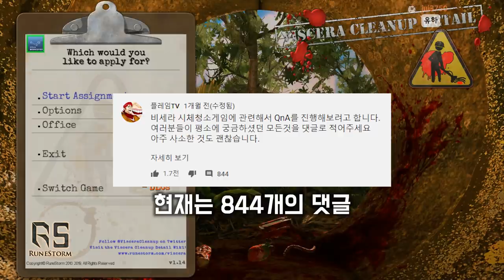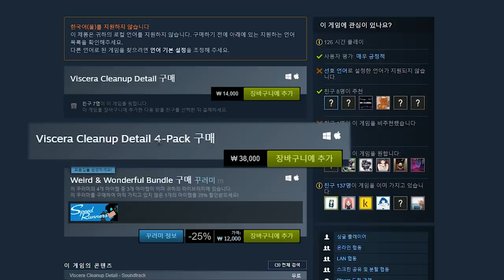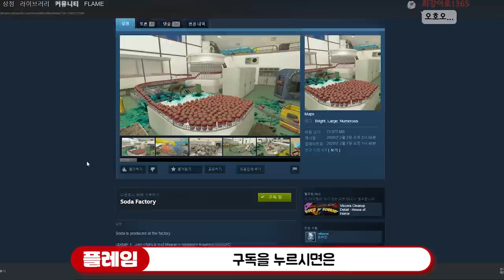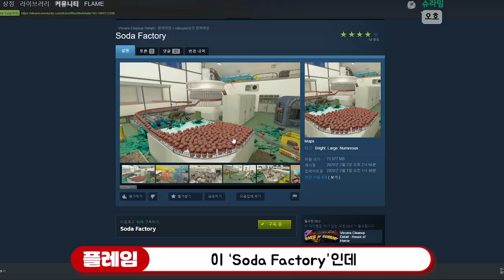비세라에 대한 소소한 팁들 알려드릴게요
게임 이름: Viscera Cleanup Detail